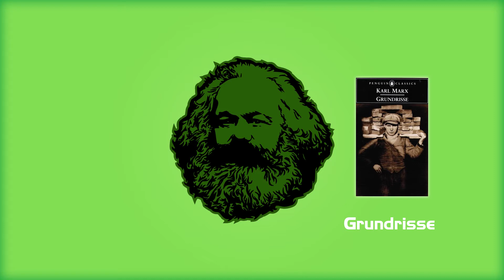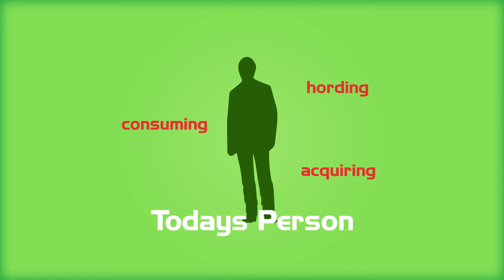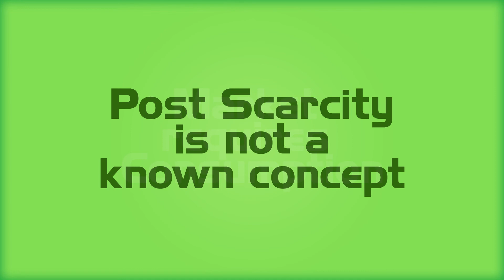Part I : Post Scarcity Economy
In this video I talk about the basic ideas of overcoming scarcity to reduce human conflict.

In the future I will go into greater detail exploring these ideas and how we could potentially achieve them.